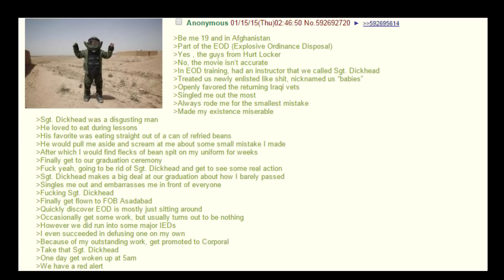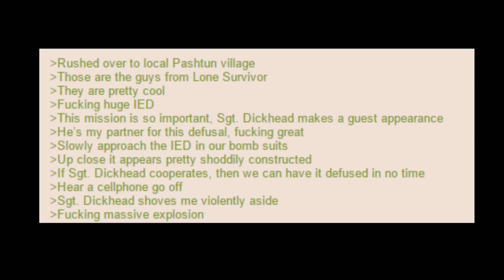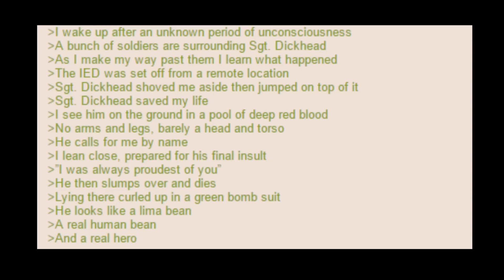4chan: A Terrible but True War Story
War is heck, remember that.

JIMMENY JESUS IT'S NOT A REAL STORY.

It's Macintosh 420,  klendathu drop, and the black hawk down end scene song. Stop ask.